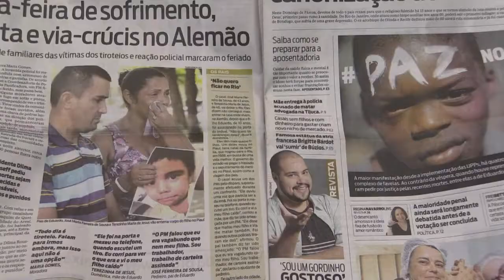Tensão, medo e revolta no Alemão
Um vídeo obtido pela Agência France Presse mostra os momentos de tensão depois que um rapaz foi baleado e morto no Conjunto de Favelas do Alemão, no Rio de Janeiro. A vítima teria ligação com o tráfico. Os moradores dizem que vivem um clima de terror na comunidade. Em menos de uma semana quatro pessoas foram mortas, incluindo um menino.